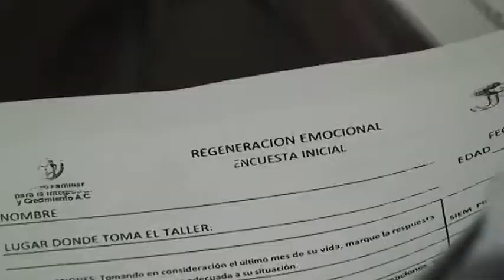Aprovechan colonos taller de Tanatología